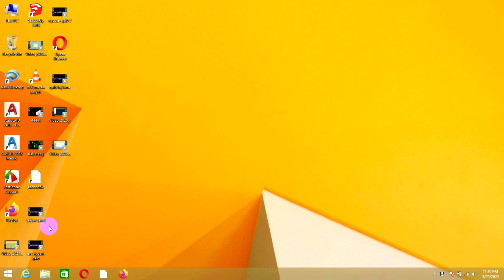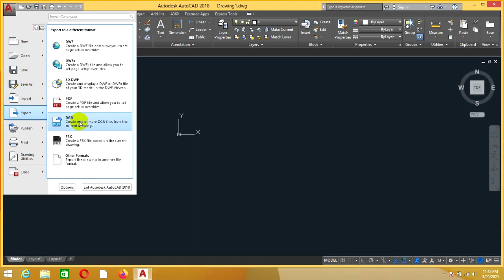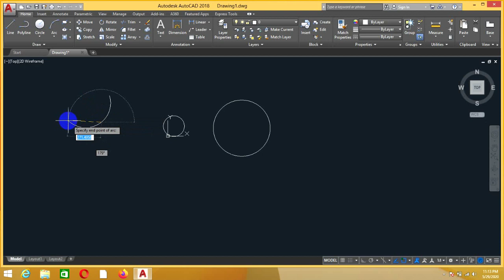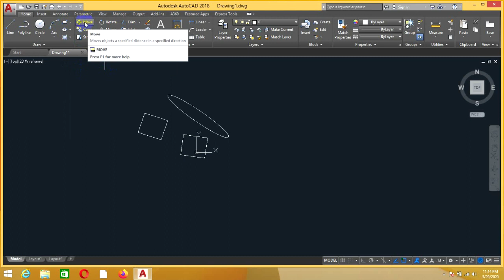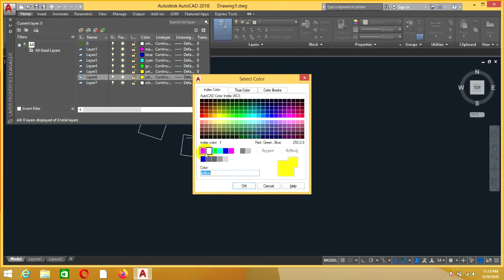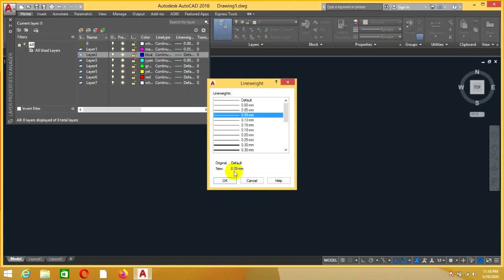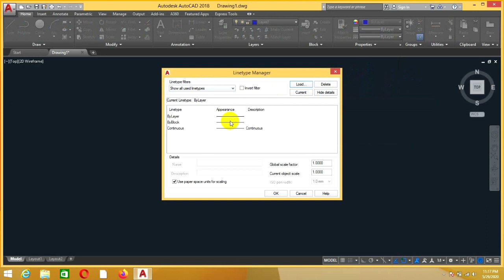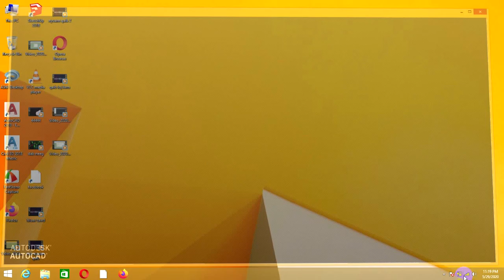ພື້ນຖານການນໍາໃຊ້ເຄືຶອງມື AutoCAD 2018 (qhiav siv lub progame AutoCAD 2018)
Zoo siab tos txais nej txhuam leej los rau saum yajntomoo channel thov nej
  thov kom txhua leej tsuas muaj  kev lom zem xauv npo rau yajntomoo Channel